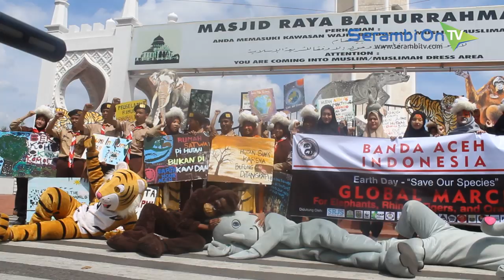Spesies Hewan Dilindungi Terancam, Aktivis Lingkungan Sebut Pemerintah tak Respek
SERAMBITV.COM, BANDA ACEH - Sejumlah aktivis lingkungan yang tergabung dalam beberapa organisasi kemasyarakatan menggelar aksi memperingati hari bumi di depan Masjid Raya Baiturrahman Banda Aceh, Senin (22/4/2019).

Beberapa aktivis menggenakan kostum gajah, badak, harimau, dan orang utan. Aksi tersebut juga menyita perhatian pengguna jalan.

Para aktivis secara bergantian berorasi menyuarakan betapa pentingnya menjaga alam dan keanekaragaman hayati dari tindakan pihak tidak bertanggung jawab.

Nuratul Faizah, Koordinator Earth Hour mengatakan selama ini pemerintah kurang respek terhadap persoalan lingkungan. Banyak satwa liar dan dilindungi menjadi sasaran buruan dan dibunuh.